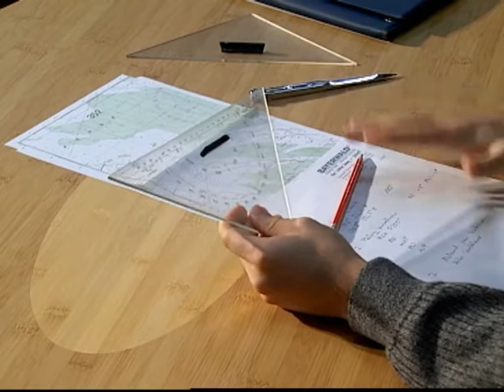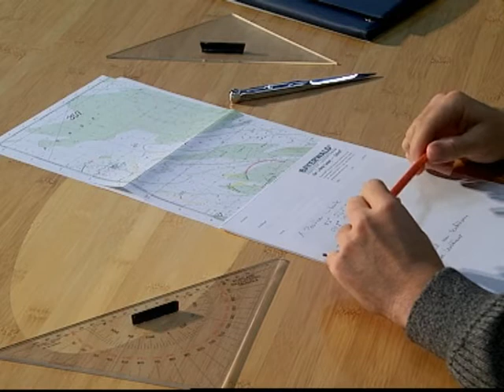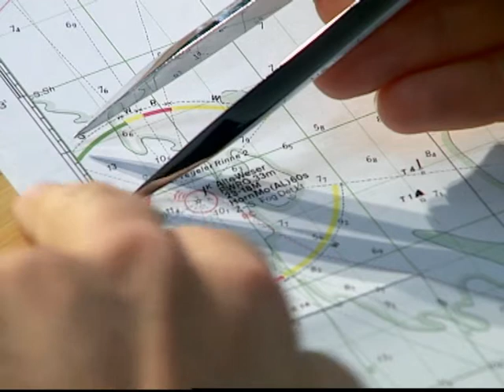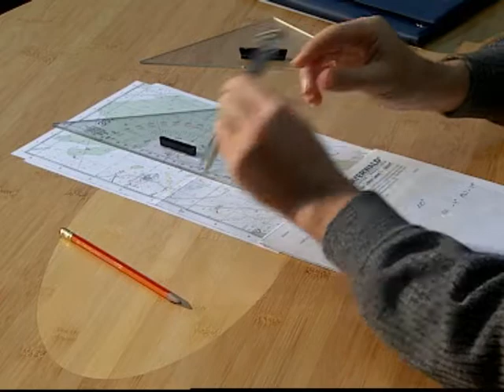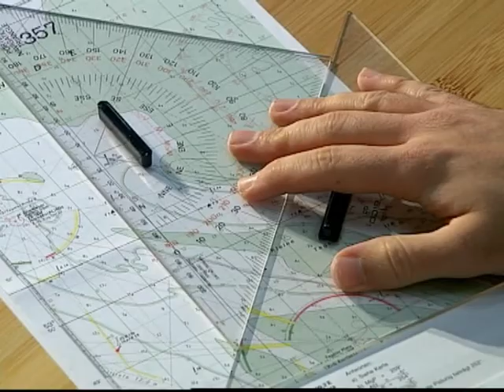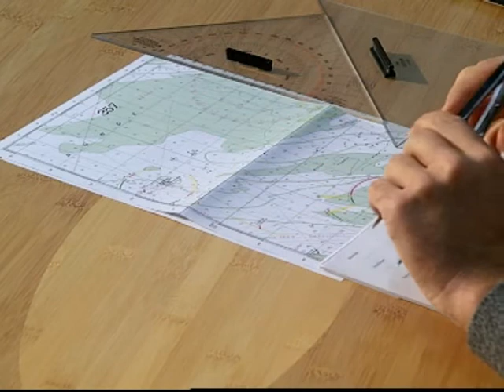Übung zum Sportbootführerschein See -I-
Gezeigt wird die Lösung einer Aufgabe zum Sportbootführerschein See. Die Aufgabe wurde abgewandelt wird aber auf Basis der Prüfungsbögen durchgeführt. Exakt in dieser Art kommen die einzelnen Fragestellung ebenfalls in der Prüfung zum tragen.